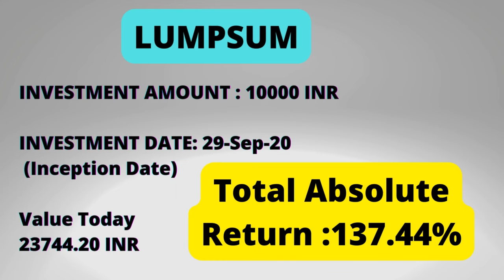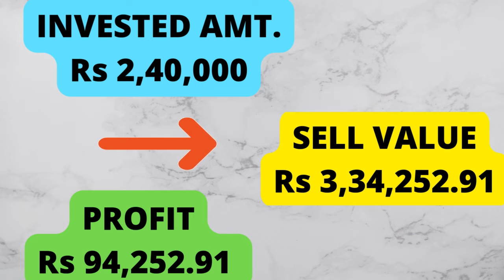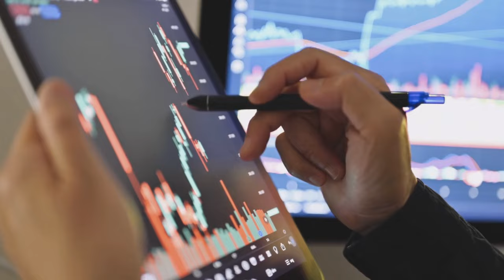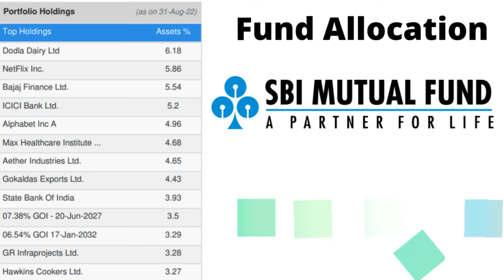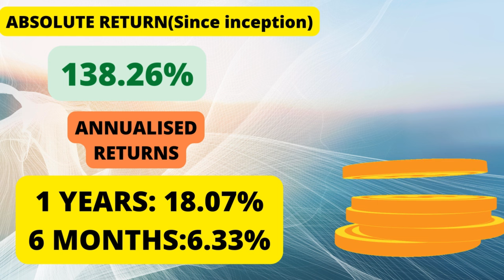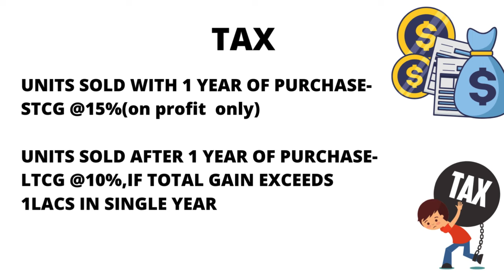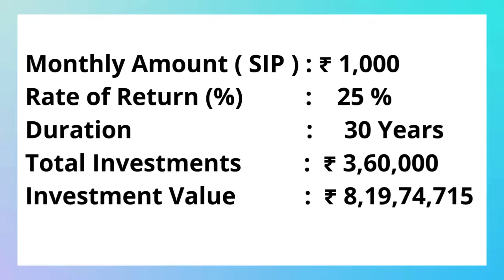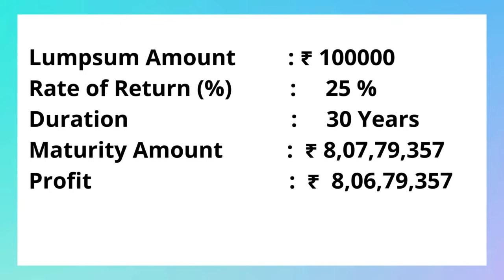SBI Children Benefit Fund | बच्चों का सुनहरा भविष्य | SBI Children's Plan Scheme 2024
SBI Mutual Fund Best plan

SBI BEST PLAN.
SBI BEST SCHEME.
SBI TOP SCHEME.
SBI BEST SCHEME FOR CHILDREN.

You will get to know the Top mutual funds of following Categories :
Large Cap Fund
Mid Cap Fund
Small Cap Fund
Index Fund
Multi Cap Fund
Balanced Advantage Fund
ELSS Fund
Best debt fund

* Invest & Trade in Stocks & Mutual Funds *

Learn HowtobeRich with Best
Which is best r mutual fund?

video highlight

Save tax create wealth
best tax saving options
save tax under under section 80c
top ELSS funds
1000 percent returns
Does investing in mutual funds saves tax?
What is tax saving mutual fund?
Is tax saver mutual fund taxable?
Which mutual fund is tax free?
How do mutual funds save tax on returns?
Which option is best for tax saving?
How can I reduce my taxable income?
How can I save my income tax upto 12 lakhs?
How can I save tax beyond 1.5 lakhs?
How do I know if my mutual fund is tax saver?
Do I have to pay tax on mutual funds?
Which is better SIP or ELSS?

mutual funds for beginners sbi magnum children's benefit fund,
personal finance for kids,
sbi children benefit fund,
child investment plans in india,
sbi best plan,best minor bank account in india,
mutual funds,
sbi best mutual fund scheme,
personal finance tips how to improve your finances,
best scheme for baby girl,
SBI Children Benefit Fund,बच्चों का सुनहरा भविष्य,
SBI Children's Plan Scheme 2022

Axis

In this Video on Best tax Mutual Funds in India for 2022 you will get to know the Top mutual funds of following Categories :
Flexi Cap
Small Cap
Large Cap
Mid Cap
Index Funds
Large & Mid Cap Funds
Focused Funds
Technology Funds
ELSS Funds
Multi Cap Funds
Infrastructure Funds
Axis Long Term Equity Fund.
Canara Robeco Equity Tax Saver Fund.
Mirae Asset Tax Saver Fund.
Quant Tax Plan.
DSP Tax Saver Fund.
Kotak Tax Saver Fund.
PGIM India ELSS Tax Saver Fund.
BNP Paribas Long Term Equity Fund.
IDFC Tax Advantage Fund.
Invesco India Tax Plan Fund.

sbi mutual fund for child education
sbi smart scholar plan details